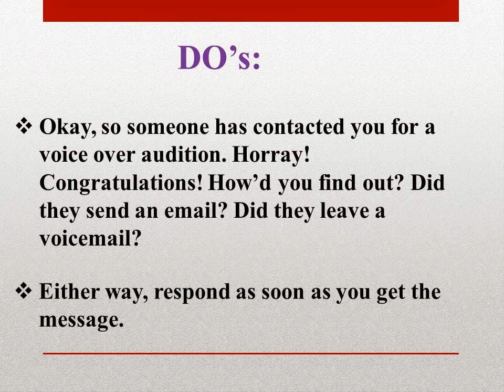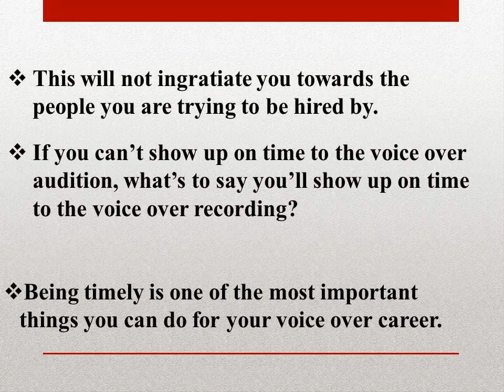Russian Voice Over Talent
A “smeared” high end has the sound of being distorted, where “s” seems harsh, brittle and possibly almost painful. It sounds as though there is just too much of it and the sound doesn’t end cleanly.